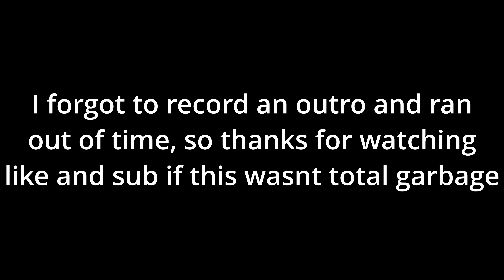MY FIRST ROAD GAP - Port Gamble POV - Steam Donkey, D&D, Night Owl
Hey all, today I rode trail 4, night owl, d&d, and steam donkey!